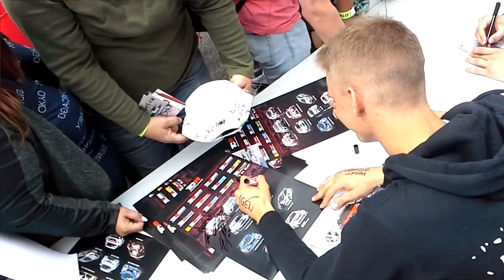Útonállók Plusz autósport magazin 60. adása - Vendég: Jedlóczky Márk autóversenyző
Útonállók Plusz autósport magazin 60. adása. Kőváry Barna Jedlóczky Márk autóversenyzővel készített interjúja a TCR magyarországi futamáról.

Az Útonállók Plusz videómagazinban Kőváry Barna az autó- és motorsport legjobbjaival beszélget.